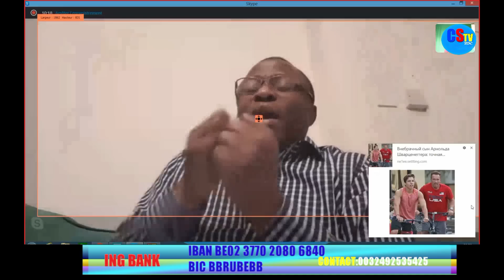SENATEUR POUTINETSHISEKEDISTE AFFAIRE NGBANDA SUITE ET TEMOIGNAGE NGBANDA SUITE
BOLYOKA MAMAN MOKO APESI TEMOIGNAGE YA H.NGBANDA